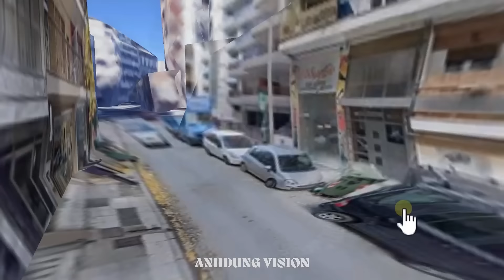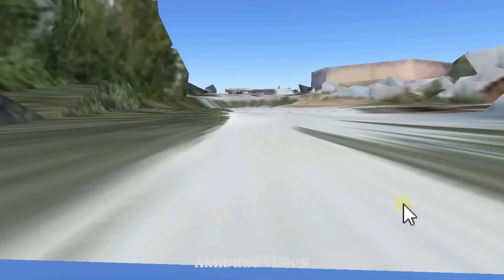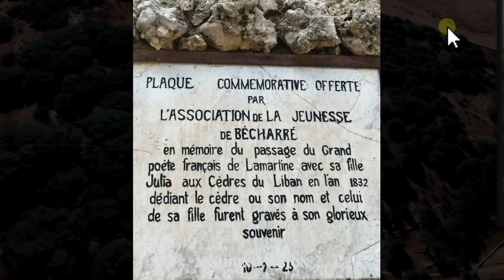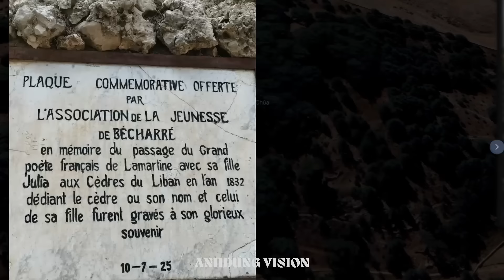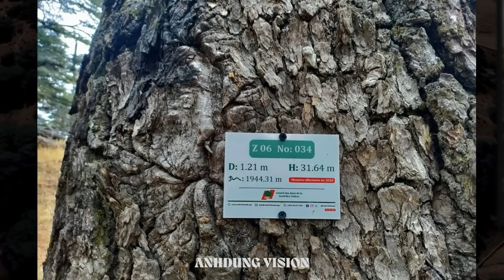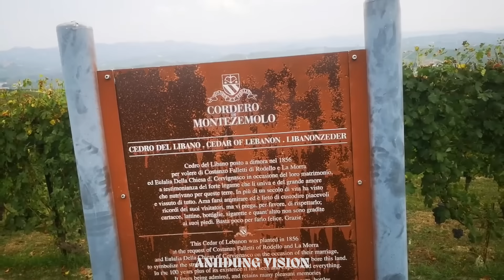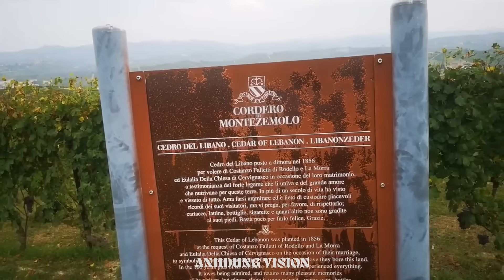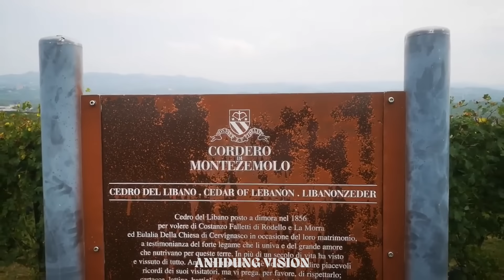Tập 837. Arập Xêút sẽ chơi với Israel với điều kiện...Carlson gặp Putin. Thăm Libang với di sản Tùng